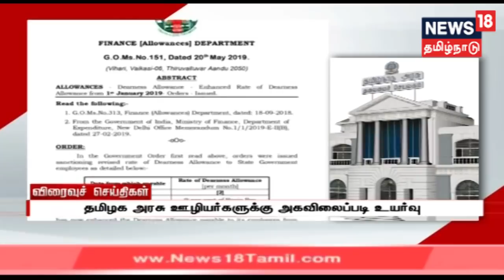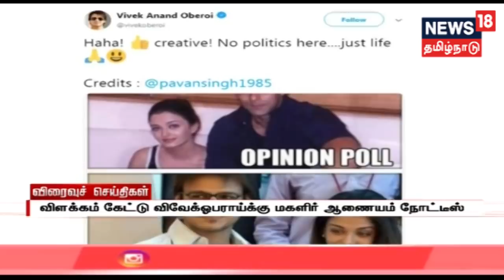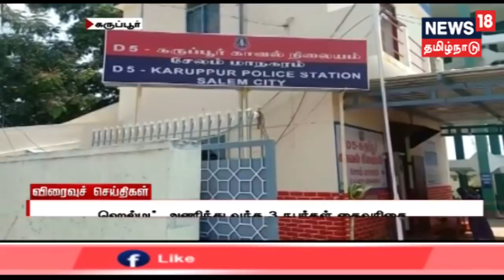காலை விரைவுச் செய்திகள் | Express18 News | News18Tamilnadu | 21.05.2019